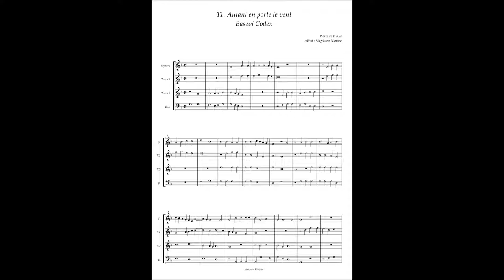Basevi Codex, (11) Pierre de la Rue "Autant en porte le vent"